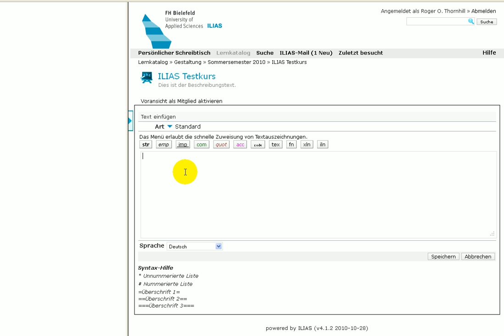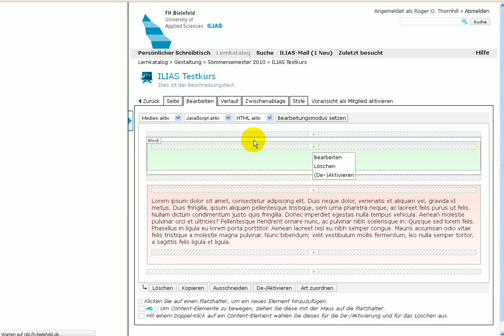ILIAS 4.1 - Text-Media-Editor - Textblöcke formatieren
In diesem Videotutorial sehen Sie, wie Sie mit Hilfe des Text-Media-Editors farbige Textblöcke erstellen.

Zielgruppe: Kursadministratoren